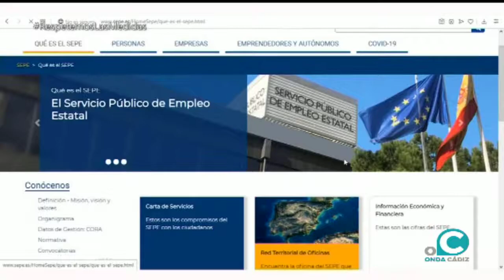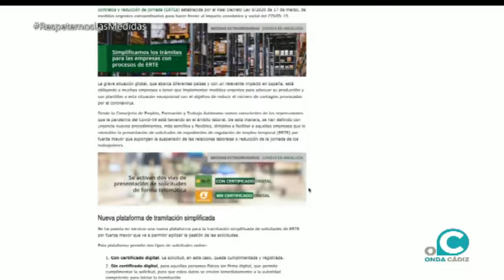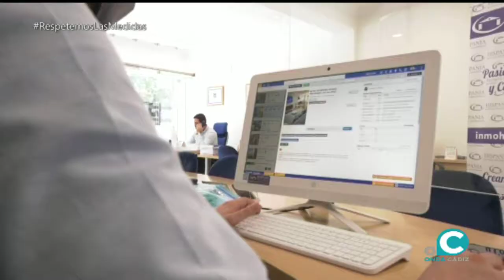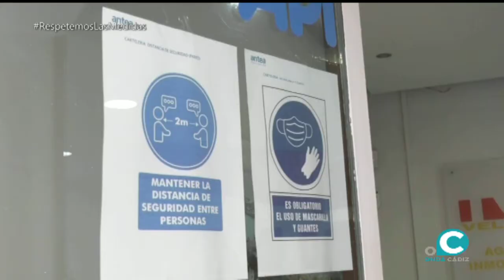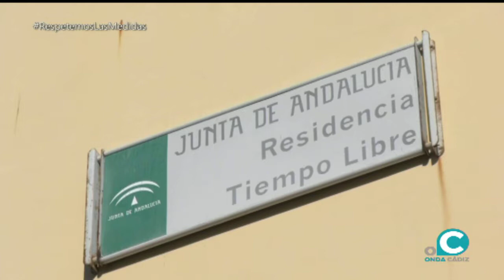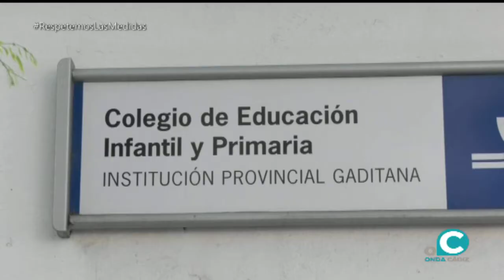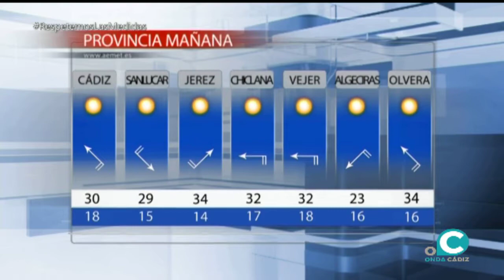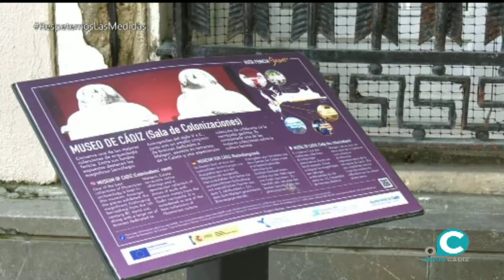NOTICIAS ONDA CÁDIZ AVANCE 21-05-2020